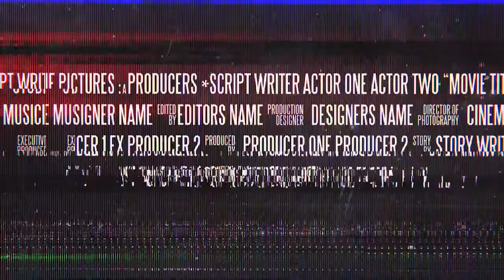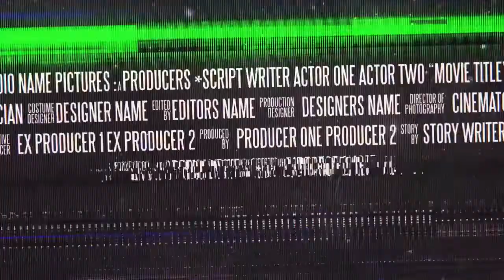Não Vá Embora Antes dos Créditos - Dicas de filmes do elenco da Rede Massa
Feita por quem mais entende do dia a dia dos paranaenses, a Rede Massa é o SBT no Paraná. Uma emissora que leva para todos os 399 municípios do estado uma programação com conteúdo de qualidade e transmissão em ótima definição.

Desde 2008 fazendo parte da vida dos paranaenses, a Rede Massa conta hoje com cinco geradoras e mais de 200 retransmissores com tecnologia digital espalhados pelo estado. Tudo isso para garantir a maior cobertura do Paraná na sua televisão.

Nós somos apaixonados pelo Paraná, e junto com a Massa FM e o Massa News, fazemos do Grupo Massa um dos maiores grupos de comunicação do Sul do país.